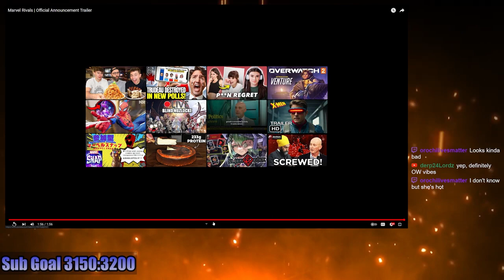Marvel is trying to take on Overwatch